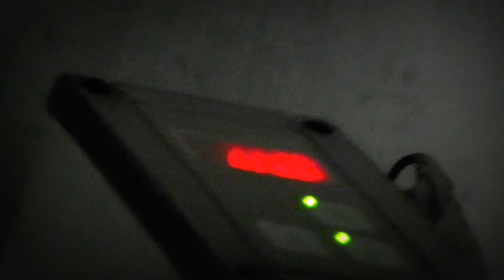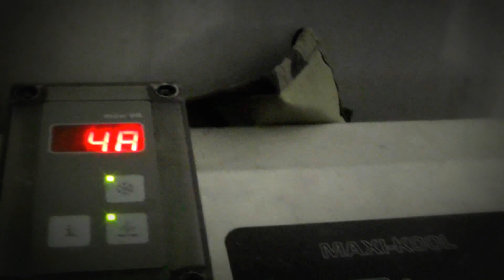Zimowe obowiązki i Trochę ŚMIECHU #2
Mam nadzieję że się podoba